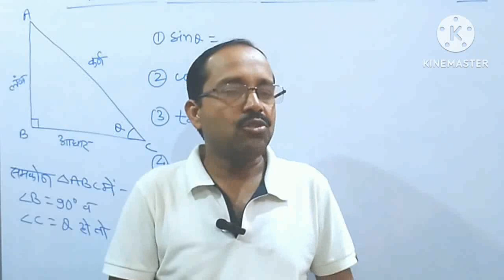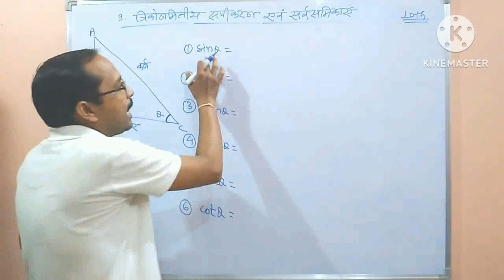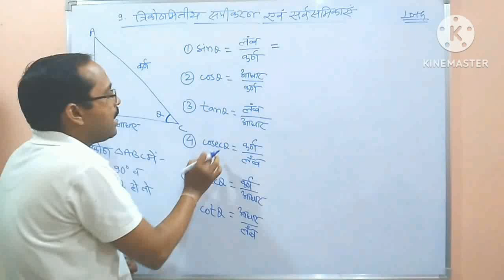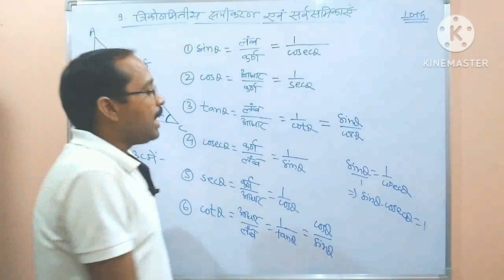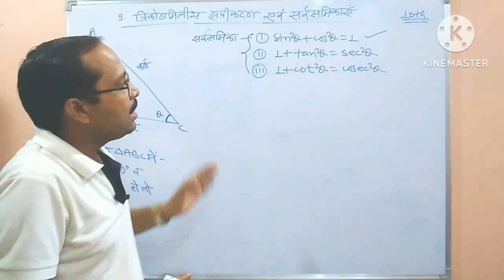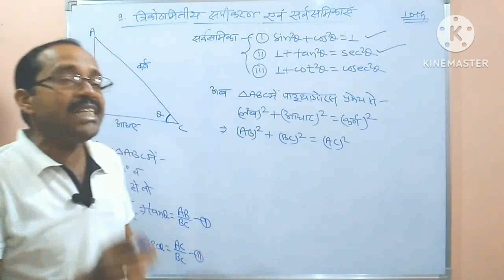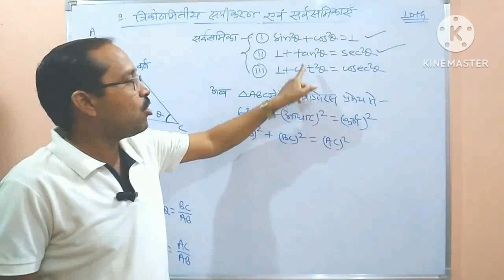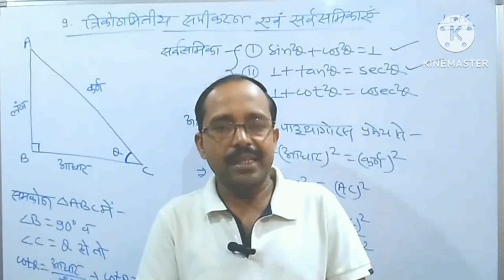Trigonometry Formula || त्रिकोणमिति का सूत्र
Trigonometry Formula || त्रिकोणमिति का सूत्र by  PN PATEL  Sir

Trigonometric Equation and identities,
Trigonometry,
Trigonometric Equation and identities class 10,
class 10th cg board maths chapter,
Trigonometric Ratio,
Trigomometric Equation,
Hypotaneous,
perpendicular,
Base,
Adjacent side,
opposite side,
sine, cosine, secant, cosecant, tangent, cotangent,
sin , cos, tan, sec, cosec, cot,
Trigonometric table,
trigonometry trick,
 How to learn trigonometric table,
Trigonometric identities,
Trigonometric ratio of complementary angles,
कर्ण, लंब , आधार ,
पाइथागोरस प्रमेय ,
त्रिकोणमितीय अनुपात 0  और 90 अंश के बीच ,
त्रिकोणमितीय सारणी ,
त्रिकोणमितीय सारणी कैसे बनायें ,
त्रिकोणमितीय सर्वसमिकाएँ ,
त्रिकोणमितीय अनुपात एवं पूरक कोण ,